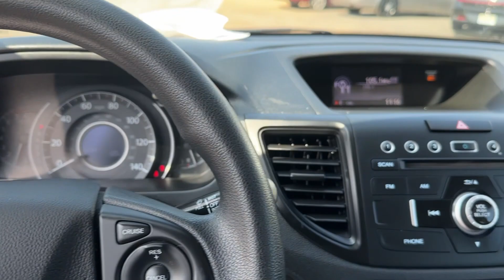2015 Honda CR-V Birmingham, Hoover, Alabaster, Vestavia Hills, Helena HP19691A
Kona Coffee Metallic Used 2015 Honda CR-V LX available in 1675 Montgomery Hwy., Birmingham, Alabama at Tameron Honda. Servicing the Birmingham, Hoover, Alabaster, Vestavia Hills, Helena area.

Tameron Honda
1675 Montgomery Hwy

This vehicle is available at our Tameron Honda location. 1675 Montgomery Highway Hoover AL 35216. Across from TJ Max on Highway 31! Our vehicles go through a complete safety inspection are professionally detailed then are ready for you and priced to sell. If you are interested in this vehicle please contact us by phone at or submit and online inquiry and someone from our sales team will get back with you immediately.brbr27/34 City/Highway MPG Honda CR-V 2015 LX FWD 2.4L I4 DOHC 16V i-VTEC CVT Urban Titanium MetallicbrbrCome visit us in Hoover where we do business one way...the right way!!! We offer financing even with bad credit and can help you get into a new car. *See Tameron for copy of warranties.